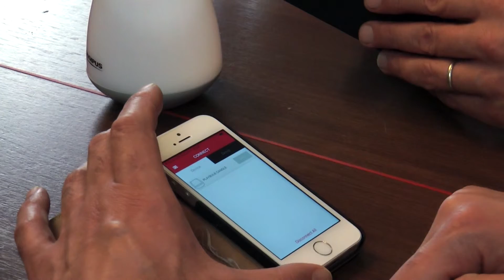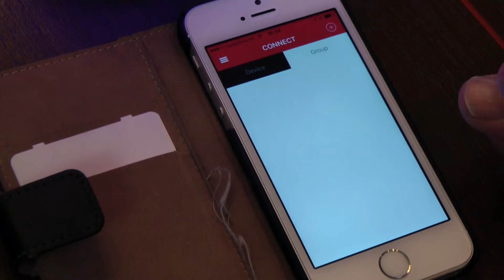Aflevering 31 PLAYBULB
Werkt het?! Of niet... Dat is de centrale vraag die John Swaab van PromZ Magazine en Martin de Winter van Hokra Below the Line beantwoorden tijdens het testen van de meest uiteenlopende promotionele artikelen. regelmatig is er een nieuwe aflevering van Werkt het?! Of niet...